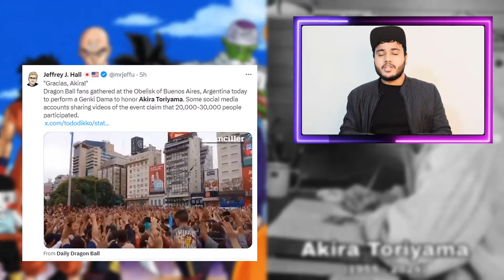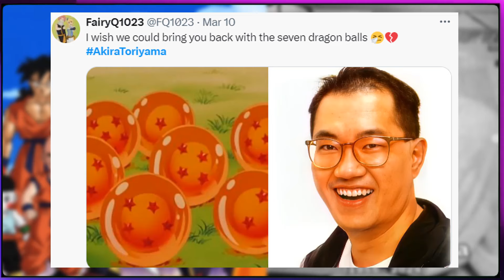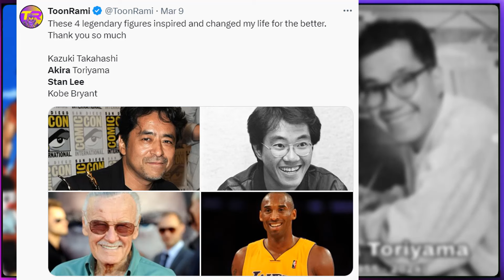World Reacion On Dragon Ball Creator Akira Toriyama Death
Reaction on Akira Toriyama Dragon Ball Creator Death tribute at 68 in japan. Goku, Gohan, Bulma, Frieza, Piccolo